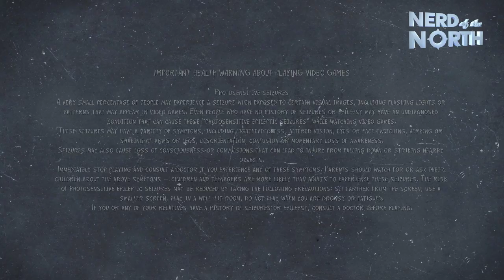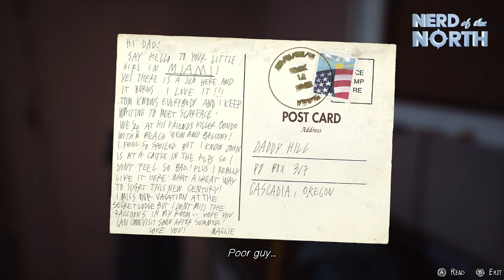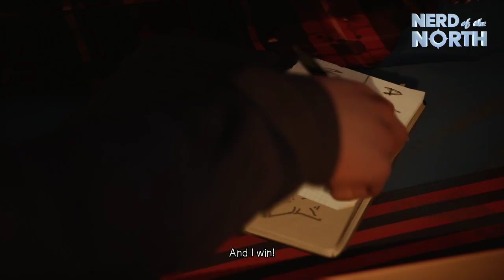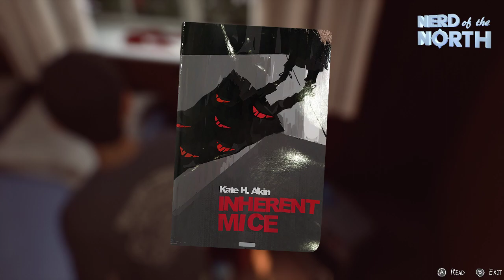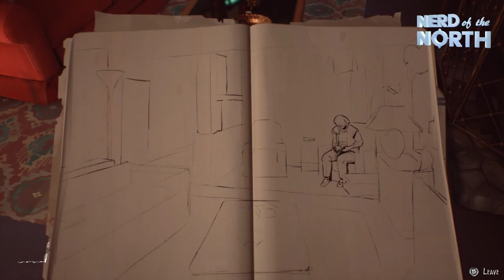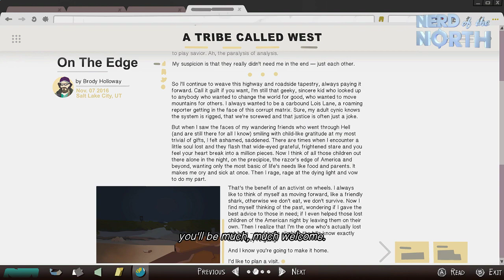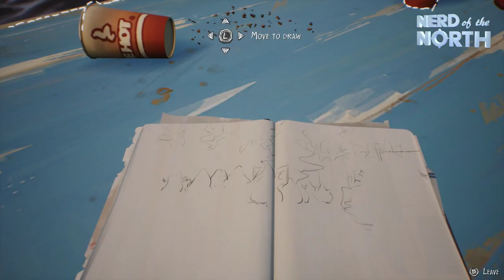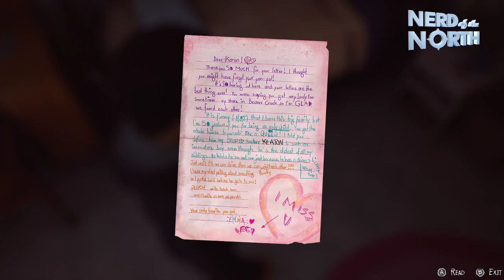Life is Strange 2 Episode 2 - All Collectible Souvenirs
Join me in Life is Strange 2 Episode 2  and I will help you  find All Collectible and  Souvenirs in this episode!  Come enjoy this amazing game  and NerdFlix and chill with me and the NerdFam! Below are some timestamps to help you locate the items even easier!
14:41     Metal Box
1:36:07  Sign
2:03:31  Beer Cap
2:08:02  Space Ship
2:17:27  Guitar Pick
2:50:07  Bus Ticket